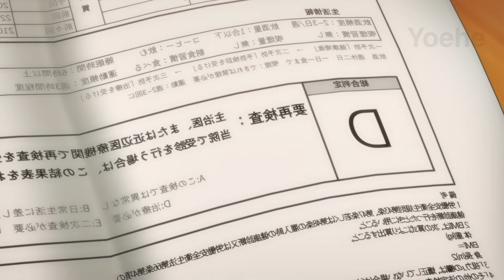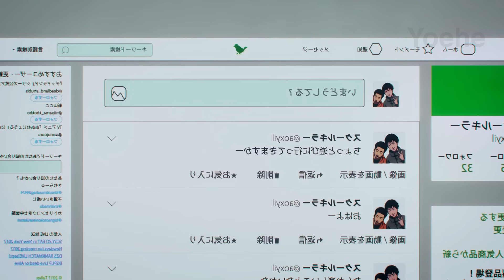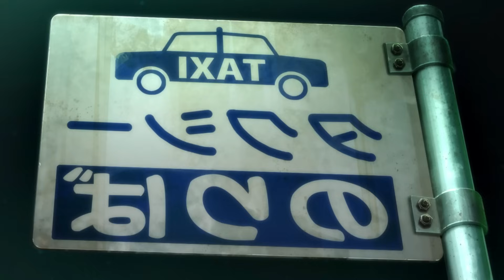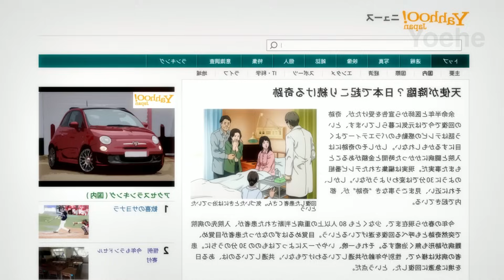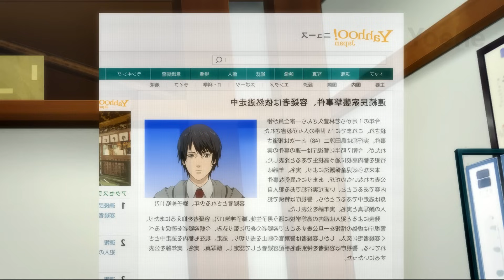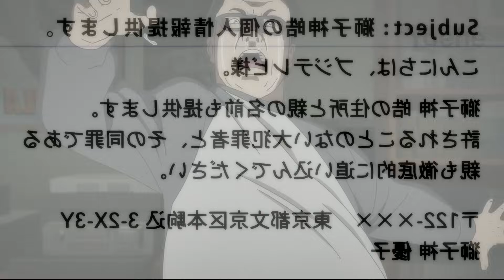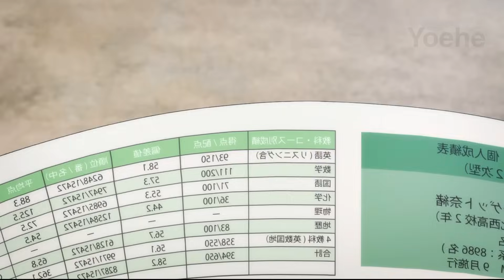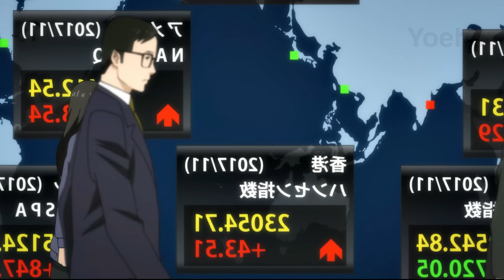He Evolves into a Mechanical Weapon After Struck by Alien Ship | Anime Recap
A Tragic Story about two individuals who received a mechanical boy and godly powers from aliens. Grandpa used his skills to benefit as many people as possible, whereas the teen boy used it for personal fun and revenge.
He turns into a living weapon after being struck by a meteor
Anime Recap